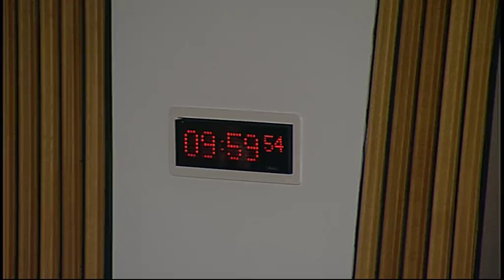Infrastructure and Capital Investment Committee - Scottish Parliament: 20th January 2016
- Infrastructure and Capital Investment Committee. Agenda

1. Decision on taking business in private: The Committee will decide whether to take item 5 and any future consideration of evidence on its inquiry into the circumstances surrounding the closure of the Forth Road Bridge in private.

2. Inquiry into the circumstances surrounding the closure of the Forth Road Bridge: The Committee will take evidence from—
Wayne Hindshaw, Chief Bridge Engineer, and Scott Lees, Head of Network Maintenance, Transport Scotland;
Mark Arndt, Operating Company Representative, Forth Bridges Unit, and John Russell, Operations Manager, Forth Bridges Unit, Amey;
Colin Clark, Partner, Fairhurst;
Richard Hornby, Director, Arup.

3. Subordinate legislation: The Committee will consider the following negative instrument—
The Public Service Vehicles (Registration of Local Services) (Scotland) Amendment Regulations 2015 (SSI 2015/420)

4. Subordinate legislation: The Committee will consider the following negative instrument—
The Housing (Scotland) Act 2014 (Commencement No. 5 and Consequential Provision) Order 2015 (SSI 2015/430 (C. 58))

5. Inquiry into the circumstances surrounding the closure of the Forth Road Bridge: The Committee will consider the evidence heard earlier in the meeting.